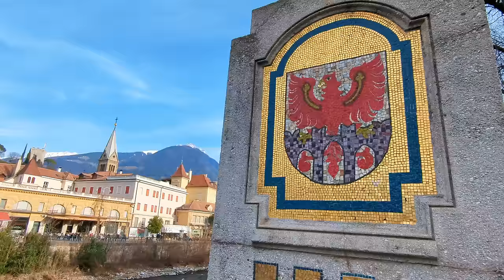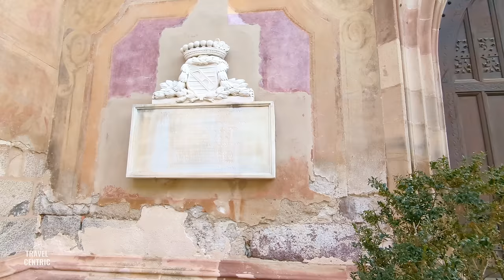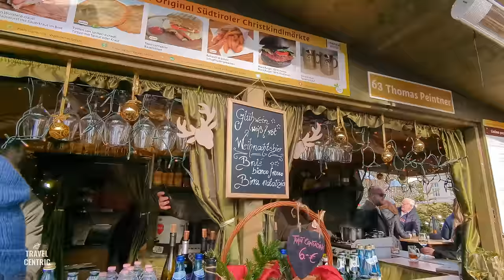Merano 🇮🇹: Beautiful Hidden Gem in Northan Italy. 4K Walking Tour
🌟 Small village of Merano is a hidden gem in Northern Italy. This picturesque town, nestled between the majestic Alps 🏔️ and rolling vineyards 🍇, offers a unique blend of Mediterranean charm and Alpine tranquility. In this video, I take you on a journey through Merano's enchanting streets, showcasing its rich cultural tapestry.

From the serene banks of the Passer River 🌊 to the historic arches of its ancient bridges, every step in Merano is a step through history and natural beauty. We'll wander past the grand Duomo Cathedral ⛪, a testament to the town's architectural splendor, and pause to enjoy a delightful lunch 🍽️ of local specialties, immersing ourselves in the flavors of the region.

As we explore, you'll be treated to views of quaint cobblestone streets lined with vibrant, colorful buildings that embody Tyrolean architecture 🏘️. And we stop by the festive atmosphere of the Christmas market 🎄, where the spirit of the holidays comes alive amidst a backdrop of stunning mountains.

This tour isn't just a walk through a town; it's a journey into the heart of what makes Merano a must-visit destination 🌍. So, come along with me and experience the magic of Merano, Northern Italy's beautiful hidden gem.
Thanks!

Timeline:
00:00 - Highlight of Merano Walking Tour
01:35 - Discovering Merano: Lovely Small Town Surrounded by Alps
02:12 - Historic Center and Passer River in Merano
02:52 - Merano's River through Tyrolean Villages
03:48 - Dramatic Alpine Peaks Surrounding Merano
04:07 - Merano's Architecture: Pointy Peaks and Cobblestones
04:45 - Historical Emblems in Merano. Coat of Arms from Centuries Past
05:26 - Bolzano Gate: A Glimpse into Merano's Historic old town
06:48 - Interactive Experience: Walking in Merano
07:04 - Merano's Arcades
07:41 - Duomo di Merano: St. Nikolaus Church. Cathedral of Merano.
07:47 - Gothic Architecture in South Tyrol
08:10 - Seven Clockworks and Bells in the Tower in Merano
08:51 - Discovering Hidden Gems in Merano
10:56 - The Vibrance of Merano's Stained Glass
11:06 - Mural of St. Christopher in Merano
11:31 - Walking Under Merano's Bell Tower
12:14 - Chapel of St. Barbara: Octagon-Shaped Wonder
13:30 - Lunch by the Church: A Culinary Experience in Merano, Tyrolean cusine.
13:42 - Canederli and Other Delicacies in Merano
13:47 - Tyrolean Gnocchi: A Local Treat
13:55 - Strolling on Corso della Libertà
14:00 - Exploring the Old Town of Merano
14:06 - Merano's Christmas Market Along the River
14:19 - Alpine Fashion: Traditional Tyrolean Hats
14:49 - Merano's Finely Carved Woodwork Shops
15:00 - Tyrolean Italian Style Apple Strudel
15:49 - Unique Apple Strudel with Cookie Crust
16:03 - Sweet Pretzel Treats in Merano

☕️ If you feel like sharing a cup of coffee with me

Embedding is permitted. Reuse is not permitted.